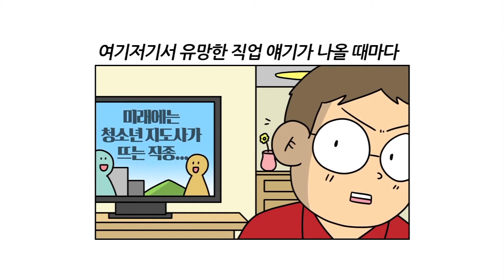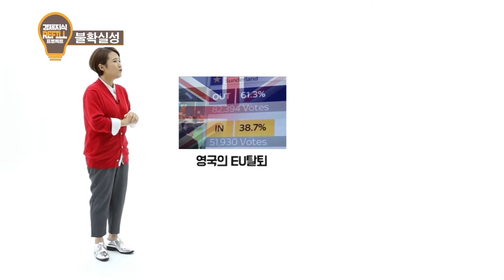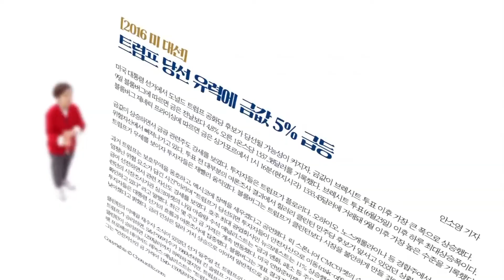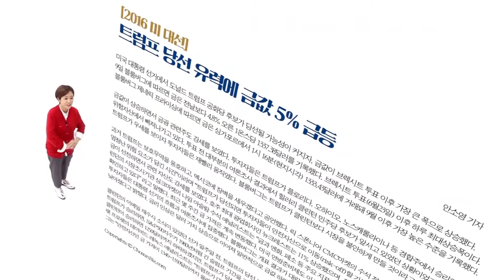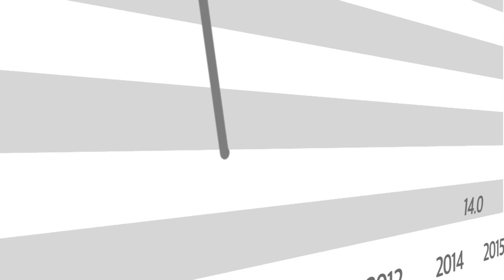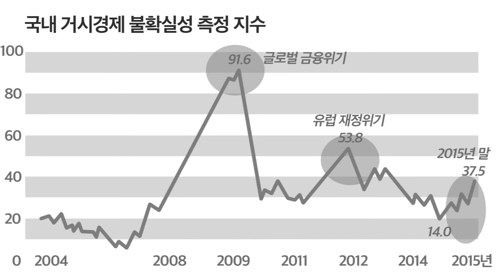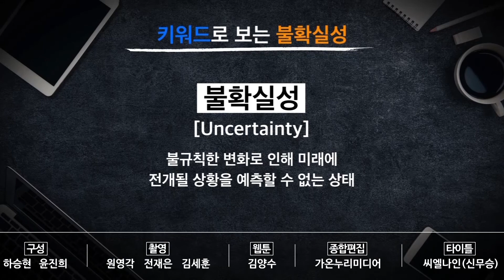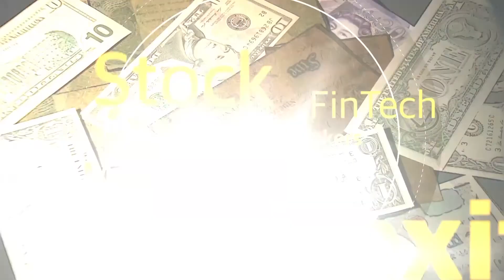불확실한 미래에 대처하는 법[경제지식 Refill 프로젝트]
개그우먼 송은이, '생활의 참견' 김양수 작가와 함께하는 '경제지식 Refill 프로젝트'
10편. 미래가 확정되어 있다면 삶이 어떨까? 불확실한 미래를 대처할 수 있는 Tip!